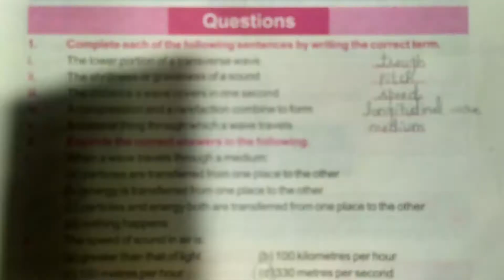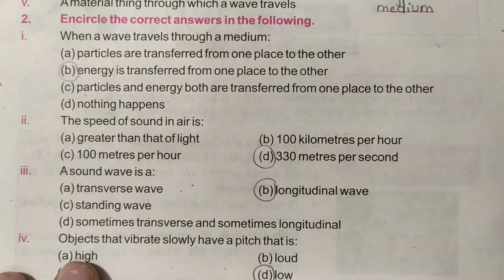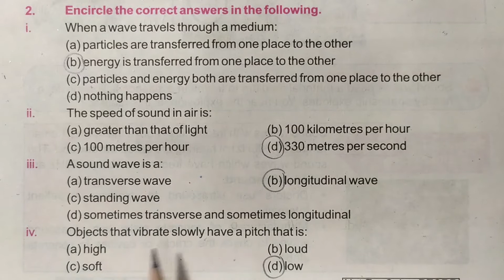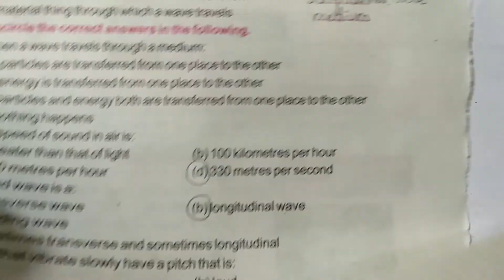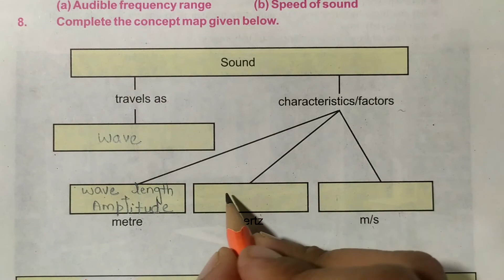Science Class 7th Chapter 10 Exercise Solution - Part 1 of 6 - Sound Waves - TextBook Online Teacher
7th Class Science Lesson 10 "Sound Waves" Online Videos Lectures Punjab Curriculum and Textbook Board.

Exercise Solution of Chapter 10 Part 01 of 06
Sound Waves
Punjab School Class 7th
Book Science for Grade VII (7th Standard)
This is the First part of Exercise Solution of Lesson "Sound Waves" For 7th Standard Taught in Punjab Government Schools.